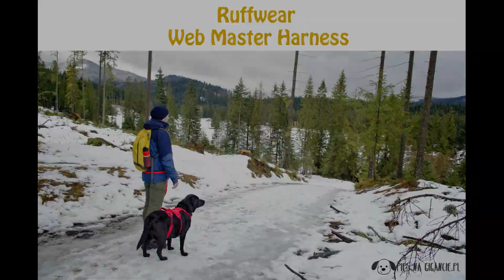RUFFWEAR Palisades Dog Pack ( Pack and Web Master Harness ) & Roamer Leash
RUFFWEAR Palisades Dog Pack ( Pack and Web Master Harness )